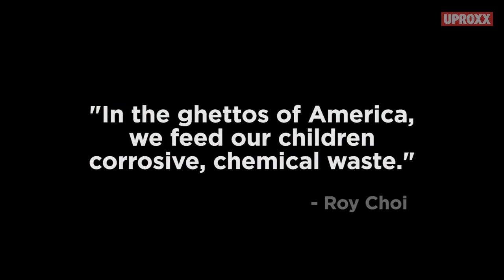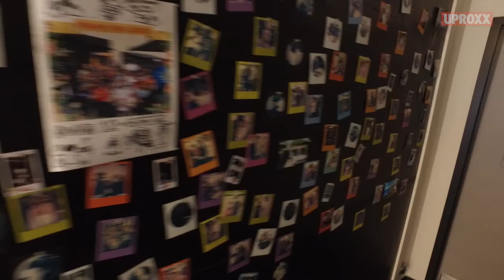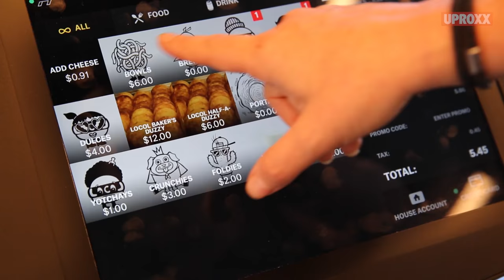Roy Choi's Renegade Restaurant, Locol | UPROXX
We would like to acknowledge MAD for providing the footage from the talk at the MAD Symposium of chef's Roy Choi and Daniel Patterson from LOCOL.

Founded by star chefs Roy Choi and Daniel Patterson, Locol hopes to bring healthy, smartly sourced food to America’s poorest neighborhoods.